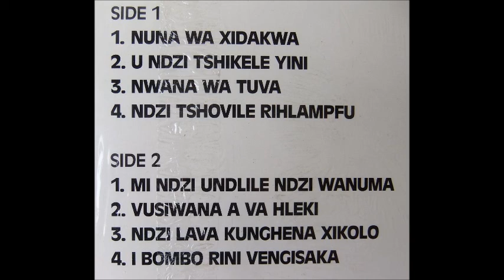ronald chauke & tsonga kids --- ndzi tshovile rihlampfu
music from south africa 1991
jaha bomba no.2
soweto music